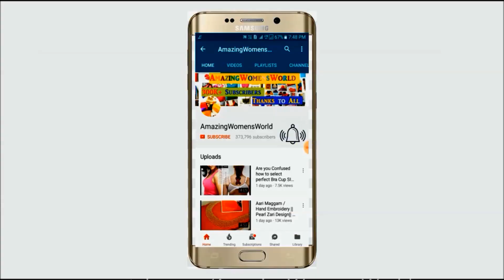How to design Kundan and Pearls Neckline- Aari / Maggam Embroidery - DIY | SAREE BLOUSES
Materials: Zari Thread Kundans
In this video i'l show you  How to design Kundan and Pearls Neckline- Aari Embroidery - DIY | WORK BLOUSES | SAREE BLOUSES